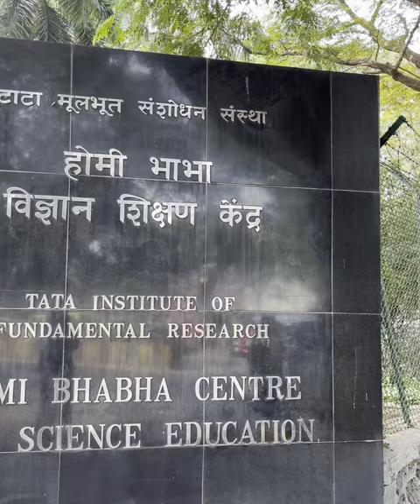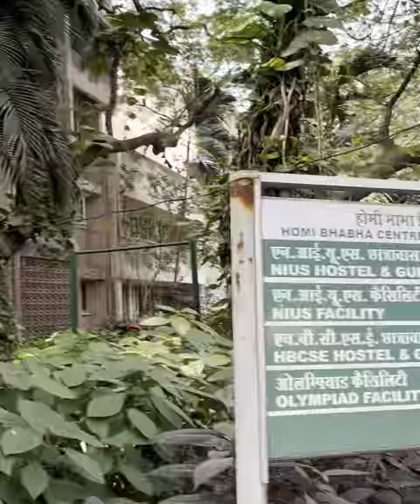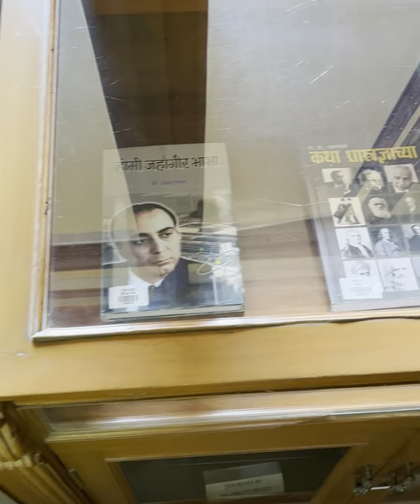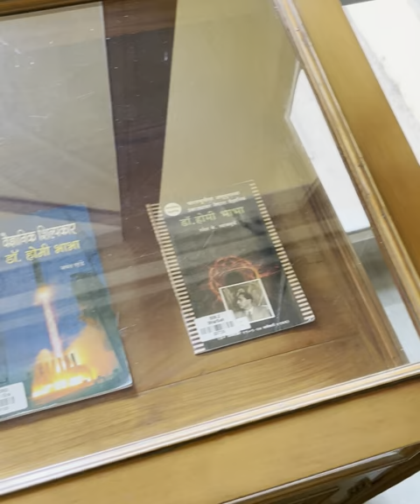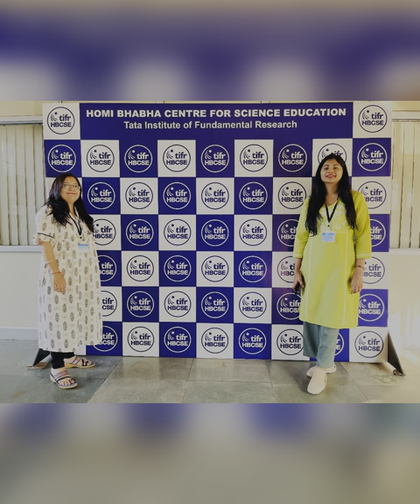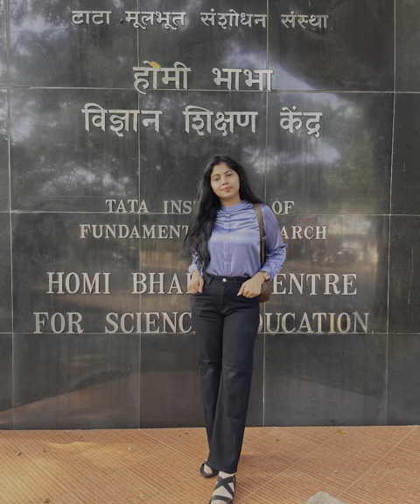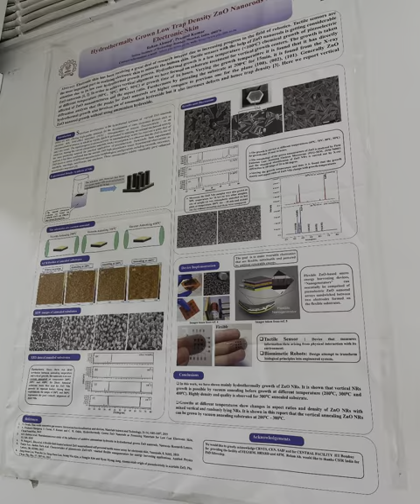Physics Olympiad Exposure Camp 2023 @Homi Bhabha centre of Science Education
I had the privilege of being a part of the Physics Olympiad Exposure Camp held at the Homi Bhabha Centre for Science Education (TIFR), Mumbai from November 20 to November 24, 2023. The first part of the camp consisted of sessions on theoretical and experimental components of the Physics Olympiad programme. The latter part of the camp overlapped with a national Symposium on Physics Education, held as part of the golden jubilee celebrations of HBCSE. In this symposium, renowned physics teachers and researchers from across the country discussed innovative teaching approaches and pedagogy, and insights from physics education research.